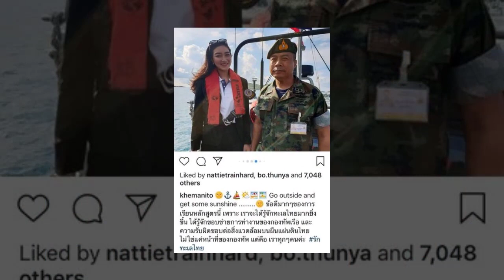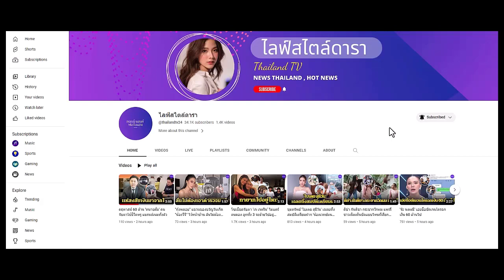เปิดเงินเดือน 'สารวัตรหมี' แท้จริงไม่ได้ติดยศคนเดียว เพิ่งรู้ภรรยาแอบมีตำแหน่ง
ยกสินสอดแหวนเพชรอื้อ สมฐานะพาเข้าตระกูล!
เปิดเงินเดือน 'สารวัตรหมี' สามีตำรวจ 'แพนเค้ก' แท้จริงไม่ได้ติดยศเพียงคนเดียว  เพิ่งรู้ภรรยาแอบมีตำแหน่งใหญ่โต